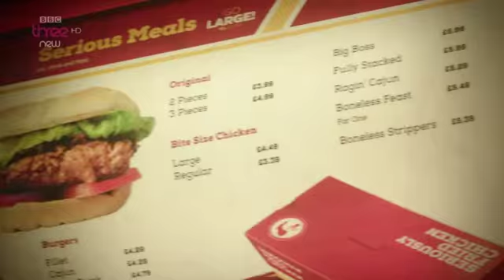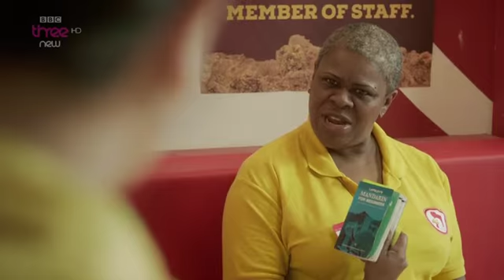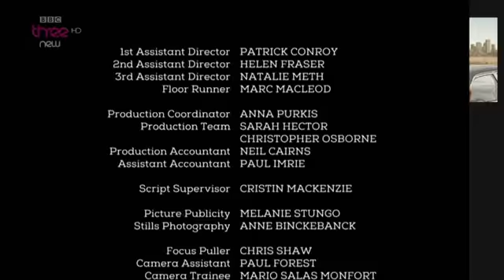Fried S01E03 HDTV x264 TASTETV